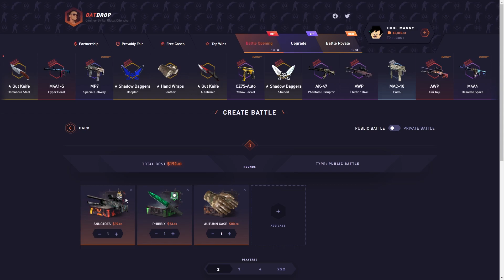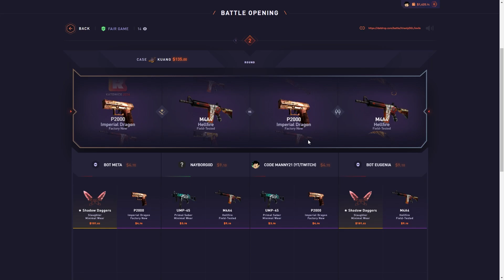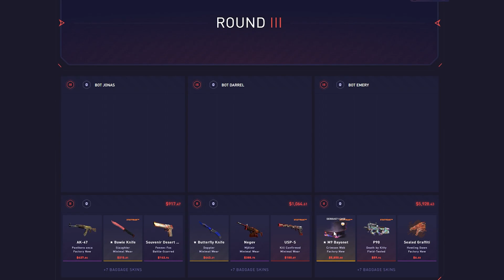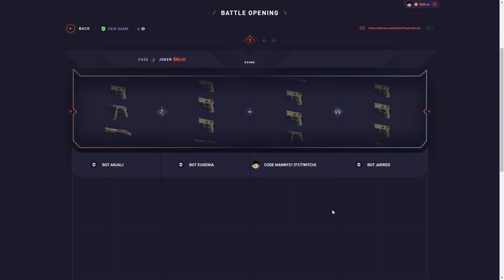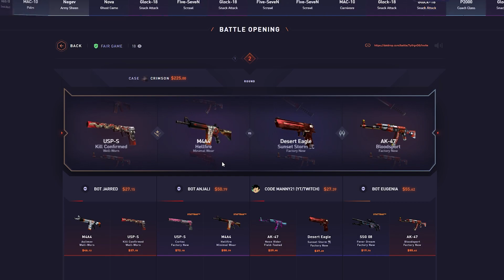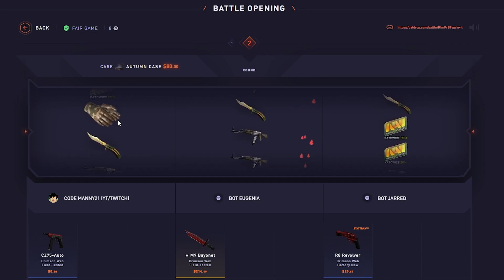THIS BATTLE ROYALE WIN WOULD HAVE BEEN HUGE!!! (DatDrop)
In this datdrop case opening video, this battle royale win would have been huge...